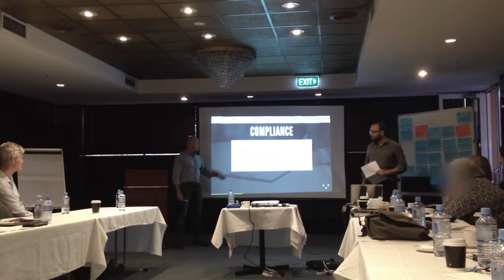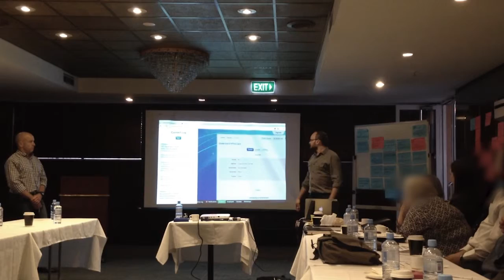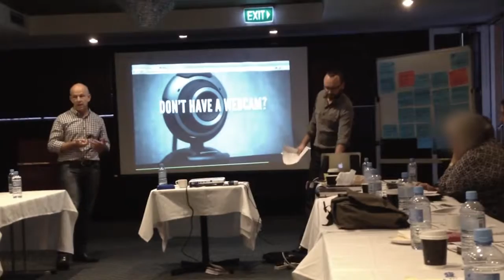Ammonite / Inscope Presents at the CPSISC Sydney E-learning Cooperative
Mike and Tim from the Ammonite/Inscope team have returned from the annual CPSISC E-learning RTO Cooperative Workshop held in Sydney on the 10th and 11th of September. A key focus of the workshop was concerns that have been raised by industry, ASQA and CPSISC about the delivery of the White Card, especially in an online mode.

Tim and Mike were able to share their expertise in delivering this course by presenting real examples of students who completed the course using Ammonite’s Validity Assessment Technology which not only identified the applicants but also addressed the issues where students are required to identify hazards, ask questions and participate in general communication.